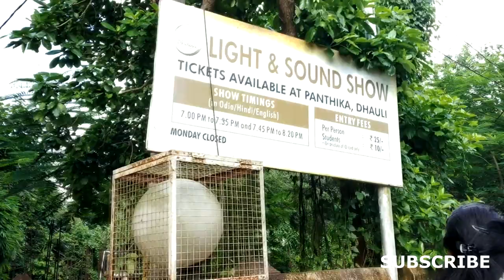anubhav mohanty odia superstar's shooting !! dhauli vlog!! prem kumar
Dhauli hills (Odia: ଧଉଳିଗିରି) are located on the banks of the river Daya, 8 km south of Bhubaneswar in Odisha (India). It is a hill with vast open space adjoining it, and has major Edicts of Ashoka engraved on a mass of rock, by the side of the road leading to the summit of the hill.
presumed to be the area where the Kalinga War was fought.

The Rock Edicts found here include Nos. I-X, XIV and two separate Kalinga Edicts.[citation needed] In Kalinga Edict VI, he expresses his concern for the "welfare of the whole world". The rock-cut elephant above the Edicts is the earliest Buddhist sculpture of Odisha. The stone elephant shows the animal's foreparts only, though it has a fine sense of form and movement